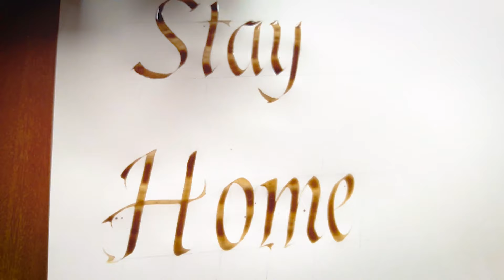[4K ultra HD 60 fps] | SATISFYING DIP PEN CALLIGRAPHY | FOR BEGINNERS | CORONA | QUARANTINE TIME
satisfying calligraphy compilation. Italuc
Quarantine time. So stay inside ...
For better experience switch to 4k 60fps..
4K 60 fps